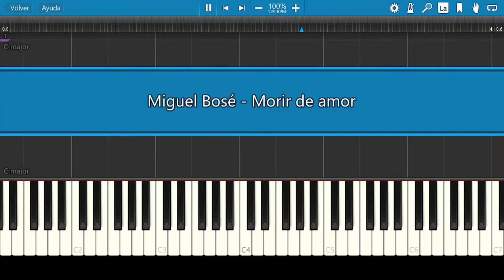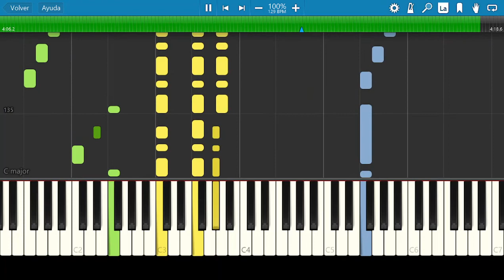Miguel Bosé / Morir De Amor / Piano Tutorial